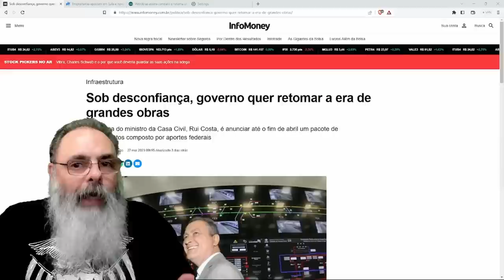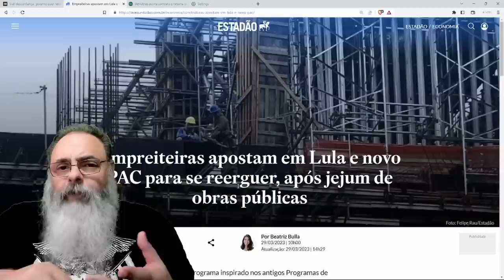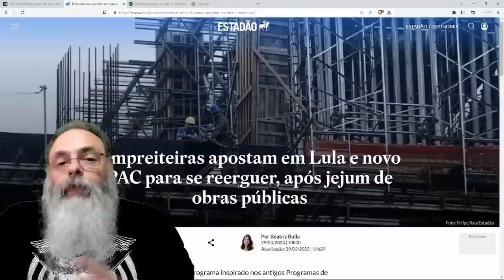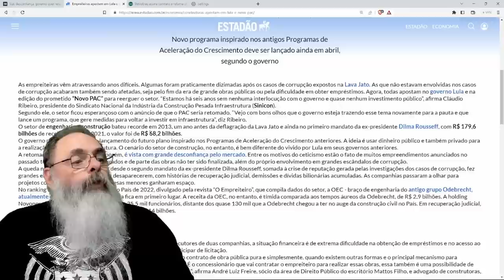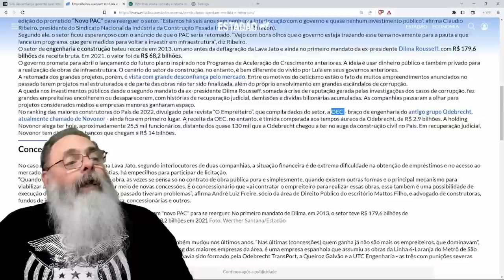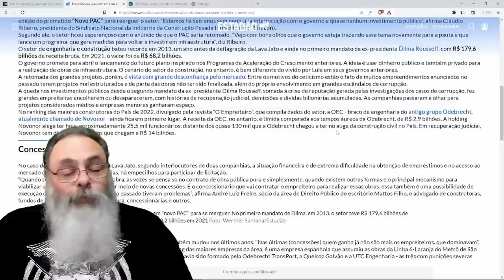NOVO PAC vem aí com OBJETIVO CLARO: AJUDAR as EMPREITEIRAS CORRUPTAS da LAVA-JATO a ROUBAR GRANA